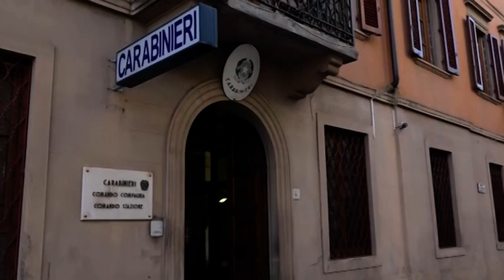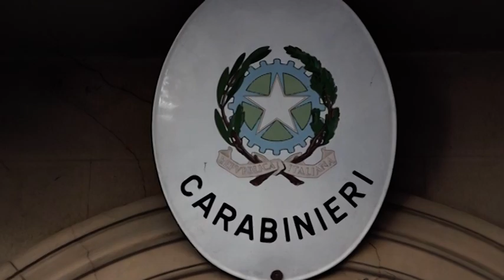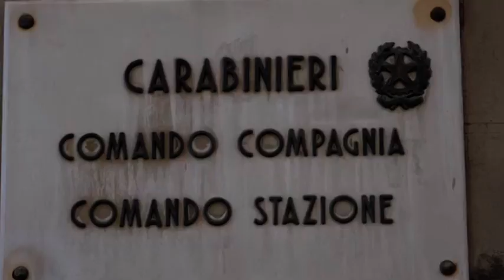Rubavano auto di lusso in tutto il centro Italia: scoperti dai Carabinieri di San Giovanni